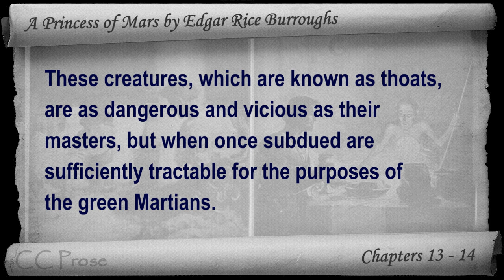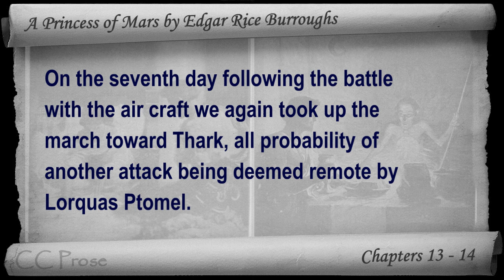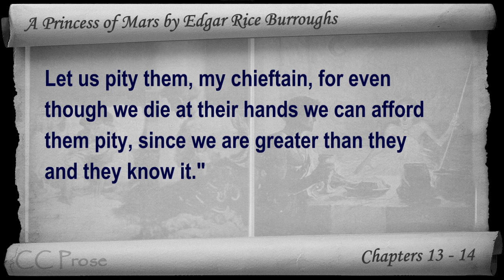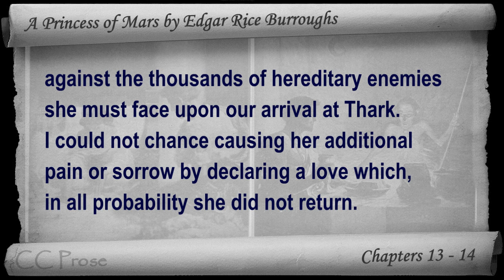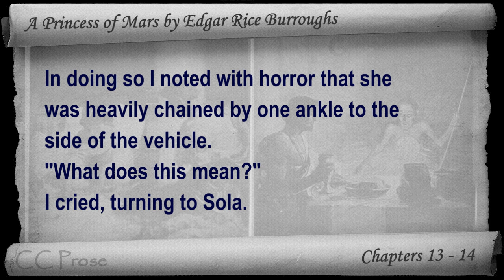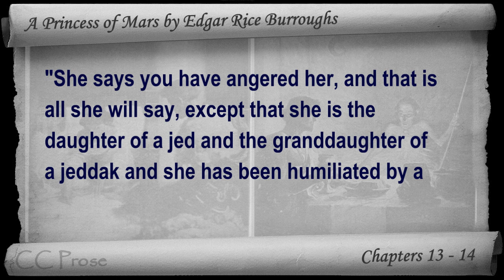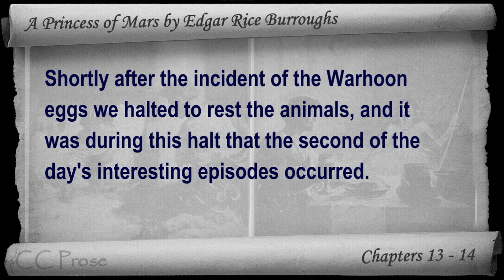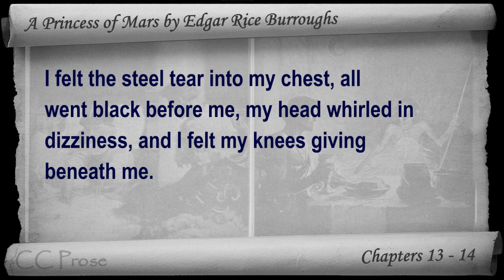Chapters 13 - 14 - A Princess of Mars by Edgar Rice Burroughs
Chapters 13 - 14. Classic Literature VideoBook with synchronized text, interactive transcript, and closed captions in multiple languages. Audio courtesy of Librivox. Read by Mark Nelson.